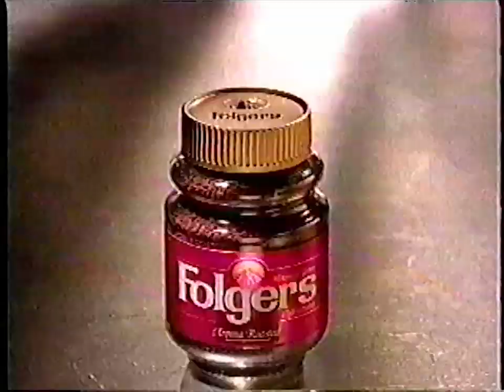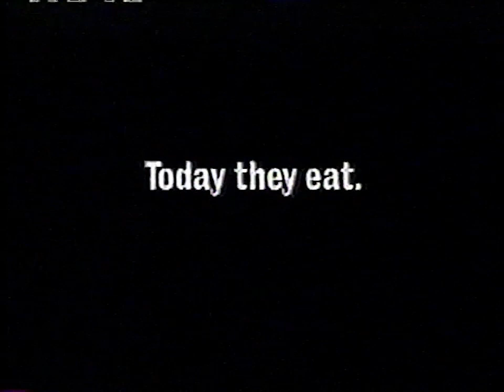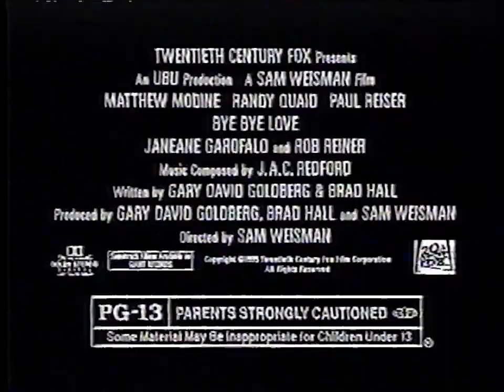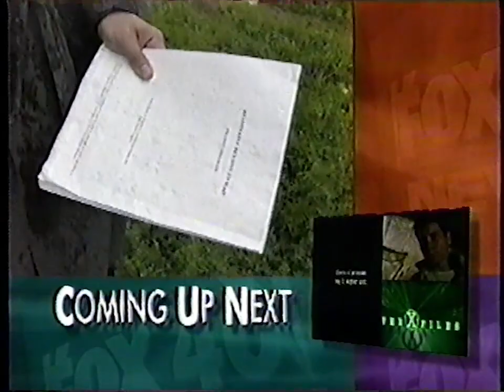Breaks on Fox 40 in 1995 during Party of Five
0:00 Folgers Crystals
0:30 Johnson's Clean & Clear cream cleanser
1:00 Cable TV
1:30 McDonald's "Have you had your break today?"
1:45 Medine Ball on Fox
1:55 Party of Five bumper out
1:59 Burger King
2:14 Advil
2:29 Plymouth Neon
2:59 Kotex Curved tampons
3:29 Martin and Living Single on Fox
3:50 Party of Five bumper out
3:54 Revlon ColorStay lipstick
4:24 Trailer for Bye Bye, Love
4:54 Motrin IB
5:24 Melrose Place on Fox
5:35 Fox 40 News preview
6:06 Ford Windstar
6:36 Star Trek TNG on Fox
6:41 Party of Five bumper out
6:45 Trailer for Man of the House
7:00 VR.5 on Fox
7:30 Fox 40 News preview
8:00 Roseanne on Fox
8:30 Ford Windstar
9:02 Stay tuned for scenes of the next Party of Five
9:08 Honda Odyssey
9:23 Burger King
9:38 Caress moisturizing body wash
10:08 Dr Pepper
10:38 Party of Five on Fox
10:59 End credits for Party of Five and news preview